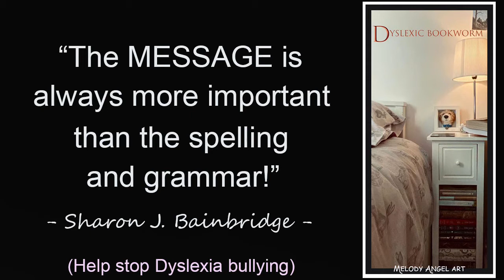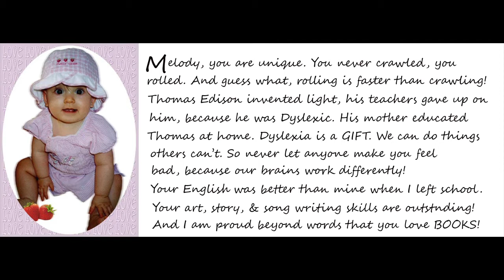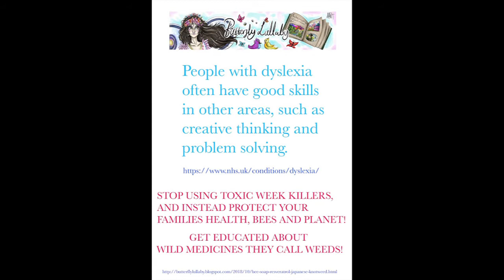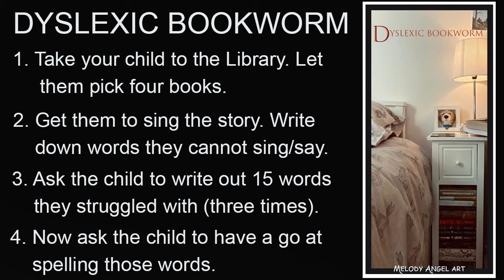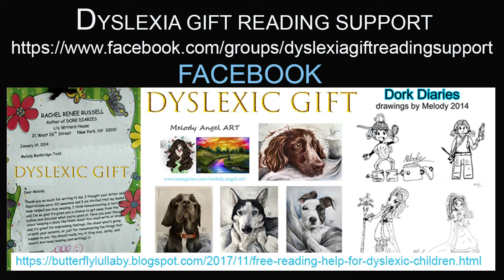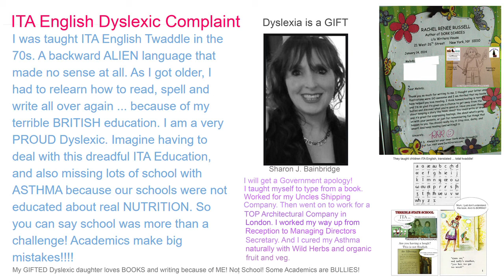Dyslexic QUOTE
DYSLEXIC QUOTE: "The MESSAGE is always more important than the spelling and grammar!"

Dr Erica Warren is an amazing Dyslexic Warrior with a very kind heart.
To be bullied in school is one thing, but to have bullying at home too is heartbreaking. I love the way she proved them all wrong. And I cannot wait to be interviewed by her about turning our Dyslexic daughter into a Bookworm.
Check out Dr Warren's own Dyslexic story. Lets make sure that no child suffers again:

Nanny K from Seesingsay is also Dyslexic. We both agree that teachers need to stop forcing children to read out loud in class. Especially, when they know the child is struggling to read, write and spell: